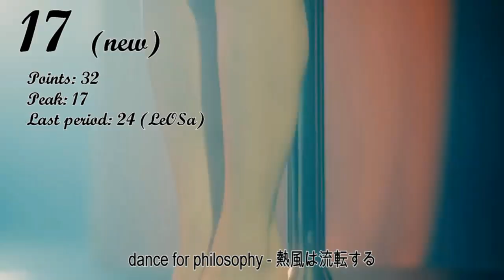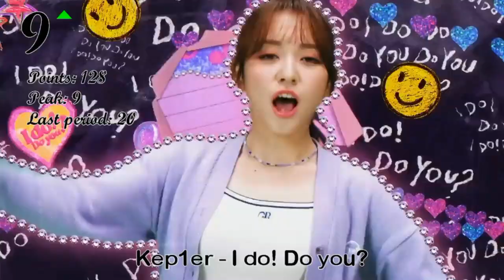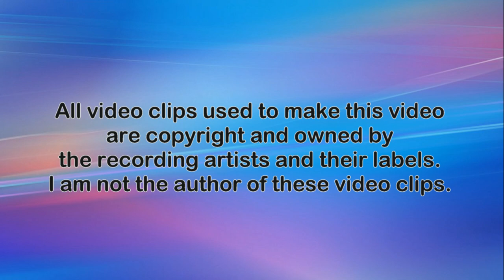AFG Chart - Top-20 (7th period) [2023] (k-pop & asian music)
AFG Chart is a chart of asian female pop groups (at this moment - South Korea, Japan, China, Thailand, Indonesia, Philippines, Malaysia).

1. XG - LEFT RIGHT
2. V1RST - Rasa
3. FIFTY FIFTY - Cupid
4. ITZY - Snowy (Live Christmas Ver.)
5. XG - SHOOTING STAR
6. DOLLA - Look At This
7. NATURE - LIMBO!
8. PIERCE - Do You Like Yogurt
9. Kep1er - I do! Do you?
10. Red Velvet - Birthday
11. CLASS:y - TARGET
12. =LOVE - ラブクリエイト
13. Girls² - UNCOOL
14. NMIXX - Young, Dumb, Stupid
15. REIRIE - Rabbits
16. Billlie - EUNOIA
17. dance for philosophy - 熱風は流転する
18. NMIXX - Love Me Like This
19. JamsCollection - スキスキリフレイン
20. CSR - Shining Bright